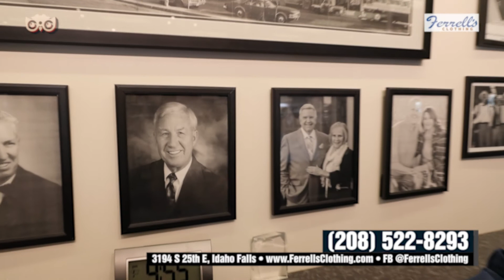The Knowsy Neighbors visit Ferrell's Clothing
You never get a second chance to make a first impression. All the men's and boy's items you need to.

Ferrell's is known for the best quality in men's apparel.We carry all you will need for a professional, business look to a more casual look when you are out on the town.

To stay updated with the market, join our email newsletter group

If you want more specific stats on homes🏡 for sale in Idaho Falls or homes for sale in the surrounding areas,📞call us at and we'll have an agent🙋‍♀️ get what you need. Enjoy!

If you would like to be prepared to make the most competitive offer in this market, having your💲 financing in order is the key.

AND
If you love local businesses like we do, LIKE AND FOLLOW our Facebook page The Knowsy Neighbors From Murdock Manwaring Co

For previous months check out our 📽video playlist "Market Info" To find out if NOW is the time for you to sell or buy, call or message us.